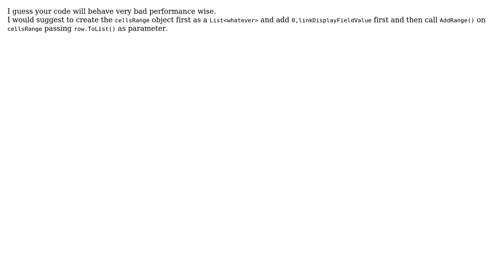Add item at the beginning of each inner array in jagged array (2 Solutions!!)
Add item at the beginning of each inner array in jagged array

With thanks & praise to God, and with thanks to the many people who have made this project possible! | Content (except music & images) licensed under CC BY-SA | Music | Images & others | With thanks to user hocho user Heslacher user Graipher user AllmanTool and the Stack Exchange Network Trademarks are property of their respective owners. You are responsible for your own actions.